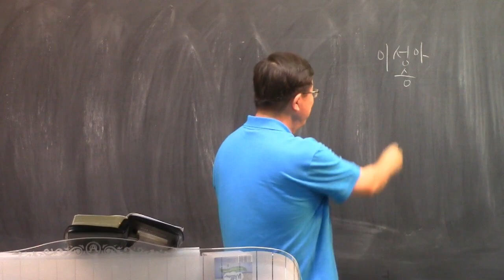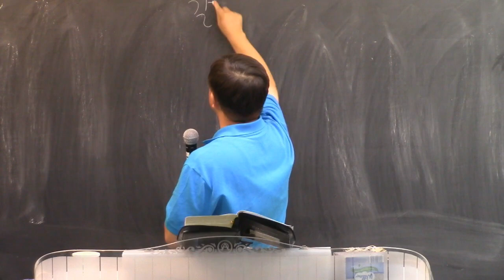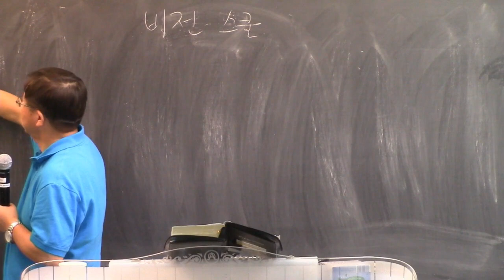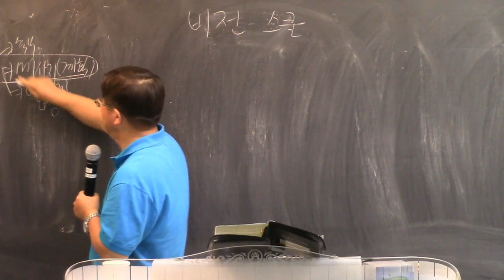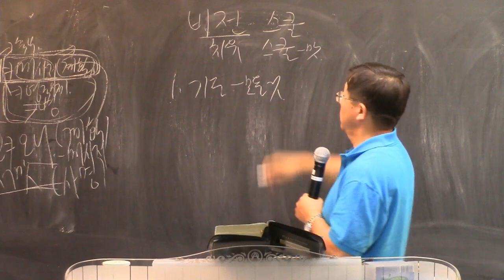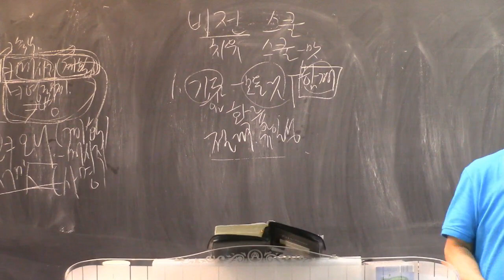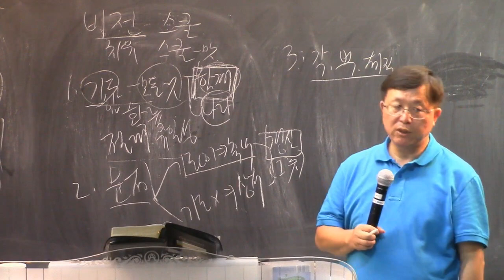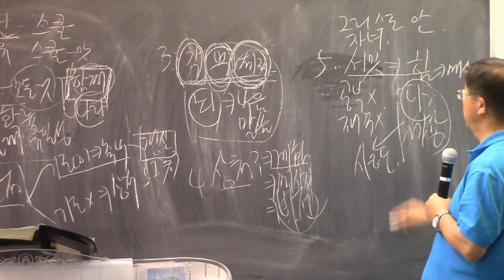2018 렘넌트 비전 스쿨 07-14-18 주영규 담임 목사